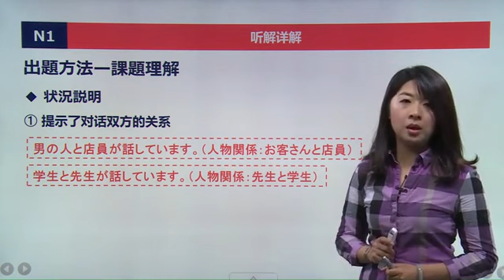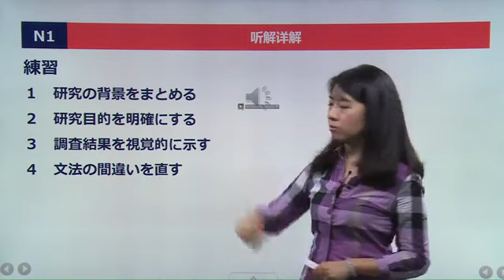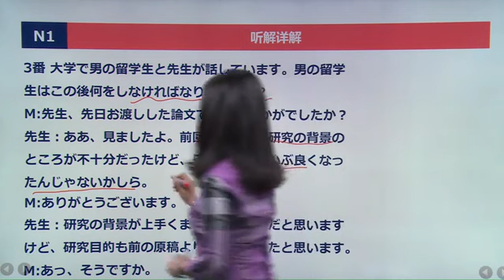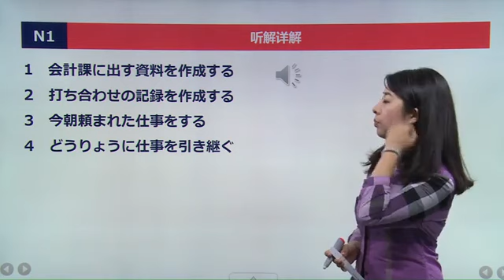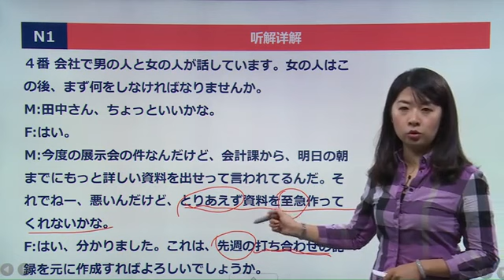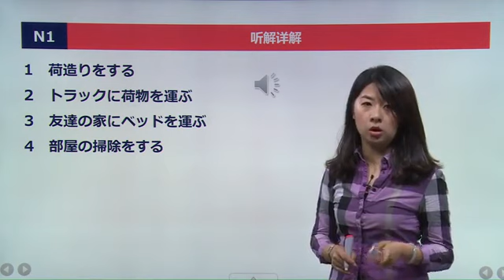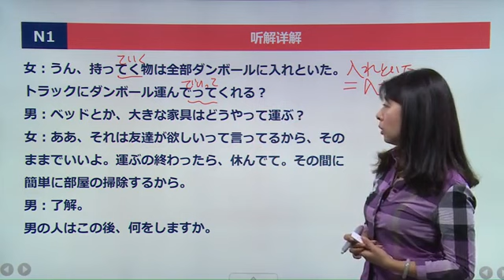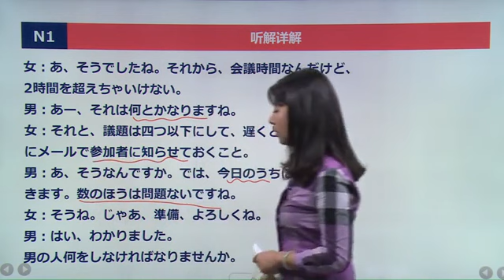N1日语能力考考前辅导 听解部分 N1听解 第1讲